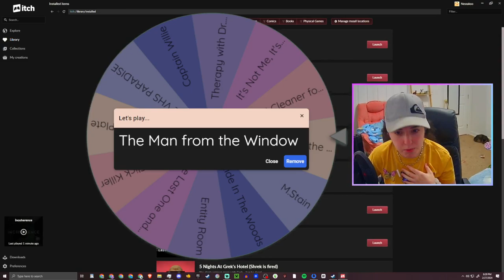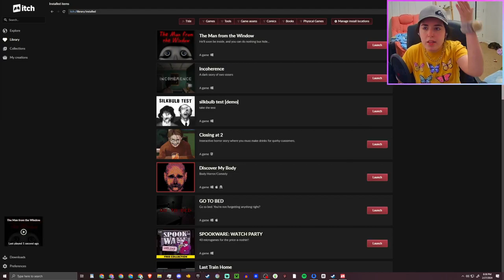Hide or DIE •|• The Man from the Window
You find a book and now someone is trying to kidnap you and your child! Do you think you can survive and hide long enough before he finds you?

Mama Rabbit returns home from work one late night.

Awake long past his bedtime, a frightened Junior Rabbit rushes in.

The book in his hands has very visibly spooked him, and Mama Rabbit tries convincing him that it's only a story.

But then a tap-tap-tapping begins on the window...